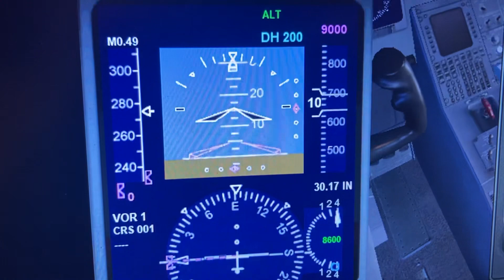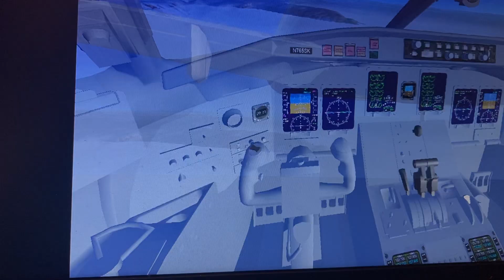United express bombardier crj 700 vernal Utah Denver int Colorado